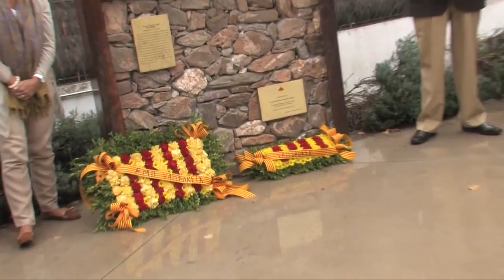Diada Nacional de Catalunya 2013 a Valldoreix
Actes institucionals de commemoració de la Diada Nacional de Catalunya de 2013 a Valldoreix.